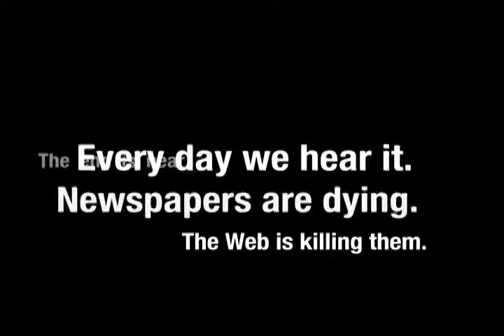Washington Post D Conference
"The humorous intro video shown prior to the arrival of Katharine Weymouth and Arianna Huffington on the stage at D7 for their session with Kara Swisher."

AllthingsD.com